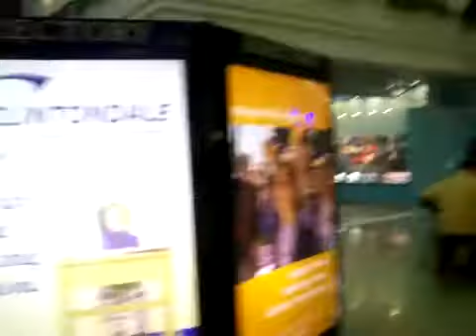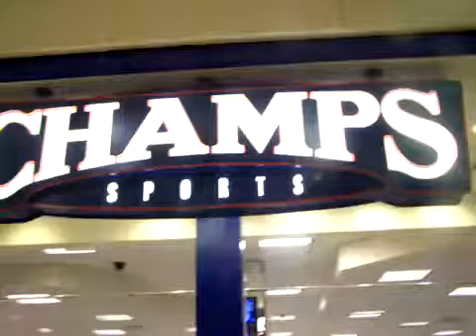Jungle Monkey-Eastland mall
This is when I'm behing the camera, and Alcide's goin' "Shopping"

Starring: Alcide & Alberto